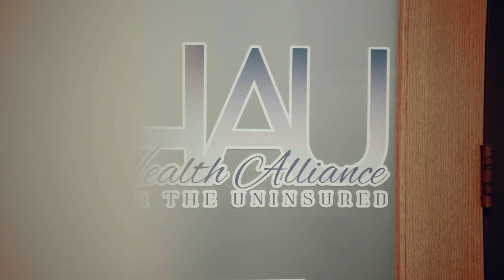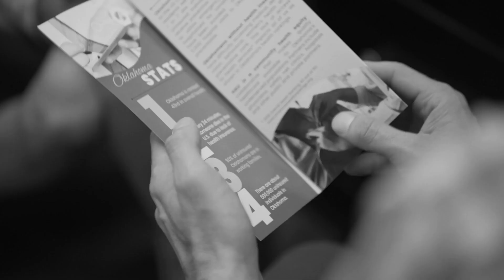Providing Help for the Uninsured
With more than 500,000 uninsured residents, Oklahoma ranks as one of the unhealthiest states in the country. The Oklahoma City Community Foundation and the Health Alliance for the Uninsured are working together to combat this issue. Through grants provided by the Community Foundation and the HAU's endowment at OCCF, countless Oklahoma City residents' lives are impacted daily, providing a medical home for patients who would otherwise have no access to needed medical services.